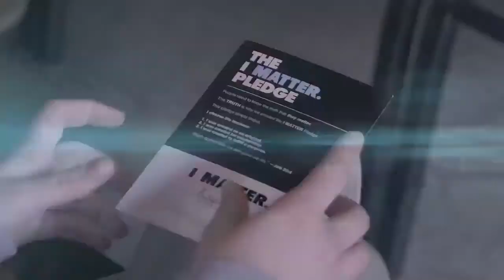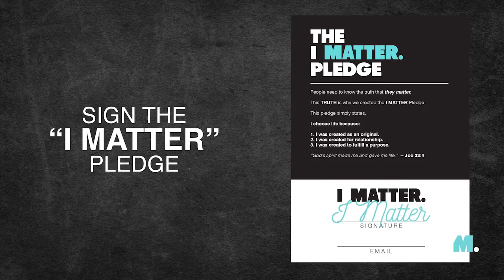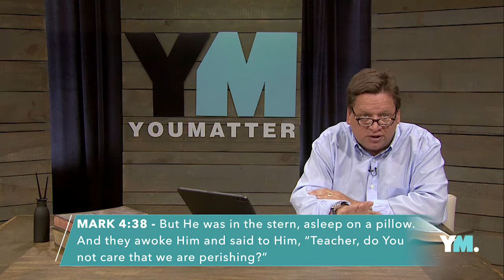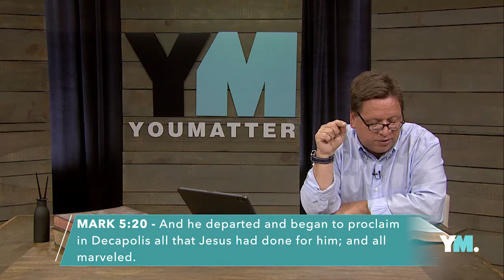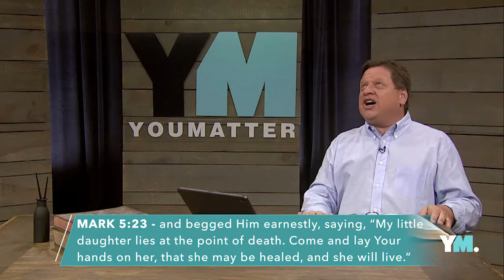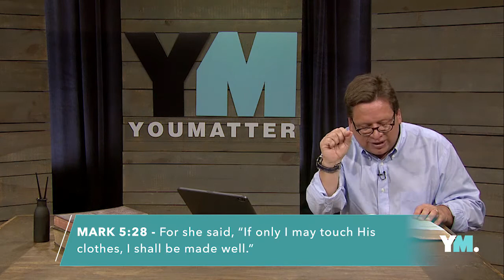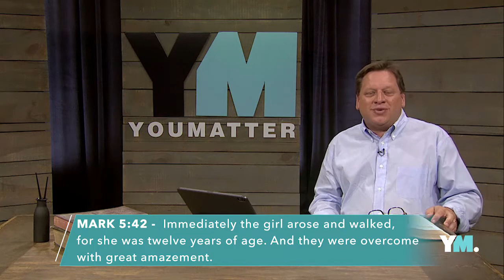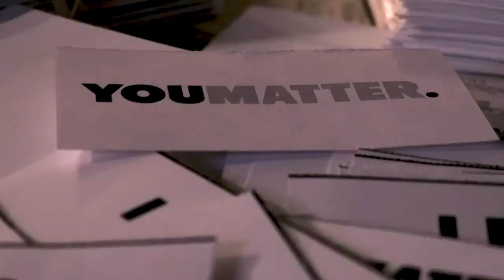Who Is Your ONE YMTV with Dean Sikes